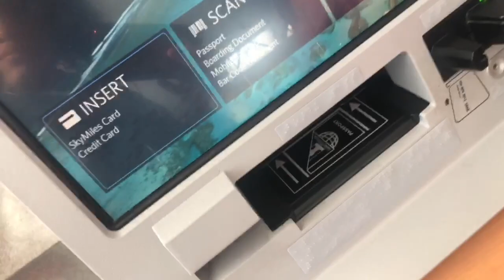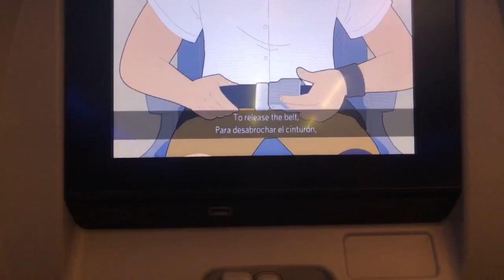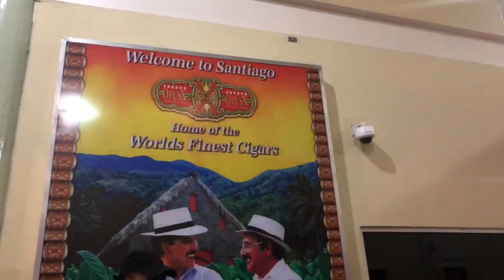FLYING TO DOMINICAN REPUBLIC again l EVERYTHING GOES HORRIBLY WRONG